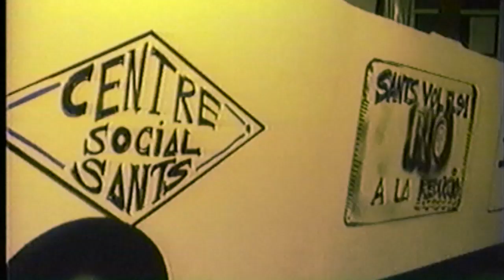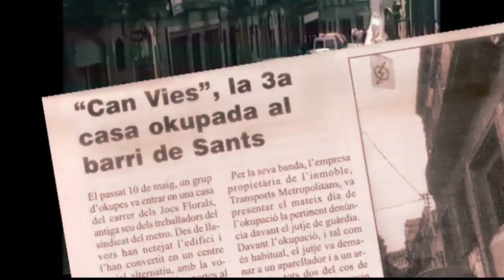Refem el CSA Can Vies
Connecta't a i col·labora amb el projecte a través de la campanya de micromecenatge
Tractàvem de canviar el món.
Érem joves utòpics?
o ja sabíem que el progrés no ens duia enlloc?
Treure's un títol, trobar una bona feina, formar una família, pagar una hipoteca.
La Barcelona olímpica, la Catalunya d'en Pujol,
Construïda donant l'esquena als barris on hem crescut.
Passant com una apissonadora per sobre les nostres vides.
Intentant trencar el vincle social dels nostres barris.
Tractant de frenar els somnis de l'engranatge popular.

Lluny d'acceptar aquesta doctrina de servitud
el ric teixit social de Sants seguia les passes dels seus avantpassats
forjant xarxes de suport mutu i articulant-se en eixos comuns com la cultura popular,
les lluites urbanístiques, l'antifeixisme o l'antiautoritarisme.
Les unes amb les altres,
constituïnt una xarxa d'espais i projectes propis,
de la gent i per a la gent.
Configurant la nostra identitat.  Som del barri de Sants

Nosaltres vam optar per ocupar Can Vies
Construir un món real per sobre del món que ens volien fer creure.
On aprendre juntes.
On crear cultura, on crear llenguatge.
On compartir gestos i processos.
Davant la seva democràcia distòpica vam posar en pràctica la utopia de l'autonomia, l'autogestió i l'empoderament popular.

Nosaltres lluitem.
Vam créixer lluitant i cap de les derrotes aconseguirà que ho deixem de fer.
No va ser gens fàcil veure i plorar amb impotència cada part que l'Ajuntament li robava a Can Vies.
Vam patir cada cop d'excavadora.
Com si fossin al propi cos.
Com cada cop de porra.
Però més profund, directe al cor.
El dolor. La ràbia. La por.
Bategant fort al nostre interior.
L'assetjament policial al barri.
La brutalitat marcada sobre els nostres cossos.
La militarització dels nostres carrers.

Ells no volien enderrocar l'edifici.
Ells volien enderrocar-nos moralment.
Fer-nos defallir. Criminalitzar-nos.
No sabien, però, que dins l'edifici, hi eren tots els barris, tota l'articulació de contrapoders populars existents arreu del territori.
No recordaven que si ens toquen a una ens toquen a totes.
I Sants es va alçar en peu de guerra.
Amb caputxa o cassola.
Vam cridar que no estem soles!
I el crit es va propagar per tot el territori.
Aires gamonaleros, brises del 15M.
L'espurna encesa d'una ex-cavadora.

Hem guanyat.
Can Vies es queda.
I ara ens toca aprendre a gestionar les victòries.

Des de Can Vies volem dirigir els nostres esforços a la reconstrucció de l'espai, per poder tornar a
desenvolupar l'activitat regular del centre social el més aviat possible.
Alhora volem fer de ReconstruïmCanVies un procés enriquidor i col·lectiu.
Volem pensar i crear plegades aquesta nova etapa per Can Vies.
El repte que ens hem marcat és molt gran,
però sabem que comptem amb una gran arma:
la solidaritat.

Però el més important serà reconstruir i apuntalar els llaços del suport mutu.
Demostrar de nou que si ens toquen a una ens toquen a totes.
No deixar soles a les centenars de persones que han d'afrontar les conseqüències repressives de la
setmana de mobilitzacions al carrer.
I sobretot, treure els nostres companys Sergi i Ivan de la presó.

Alerta!
Som la rereguarda solidària en moviment.
Som Can Vies!
Estenem l'autogestió!